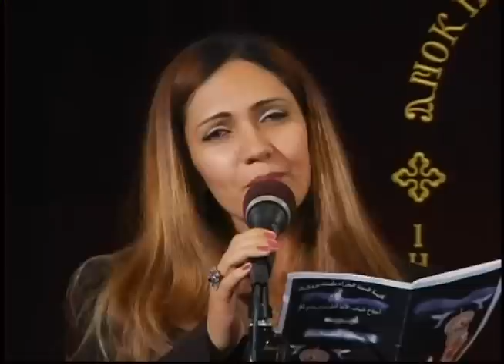قصيدة انت لم تنصت - ماريان بشاره&بيتر كامل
اوبريت القلب الخفاق - كورال فى الروح - موسيقى فادى زاهر
Choir " In Sprite "